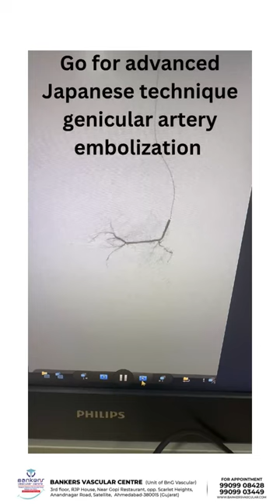Get rid of your knee pain without any operation with Japanese technique genicular artery embolizatio